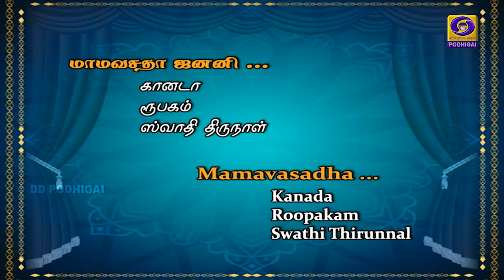ISAI ARANGAM | Lalgudi Vijayalakshmi | 06 - 07 - 2020